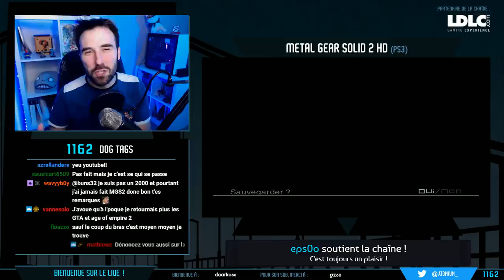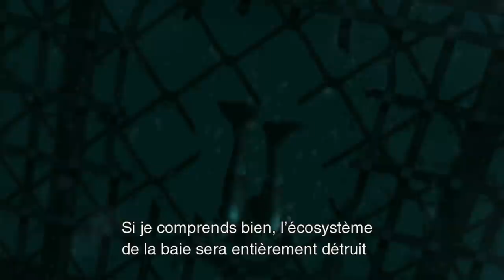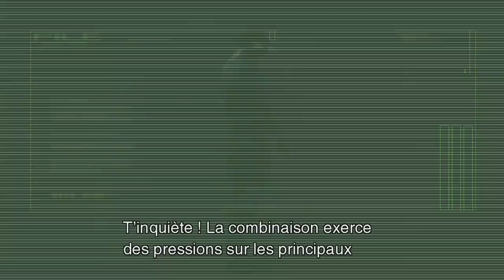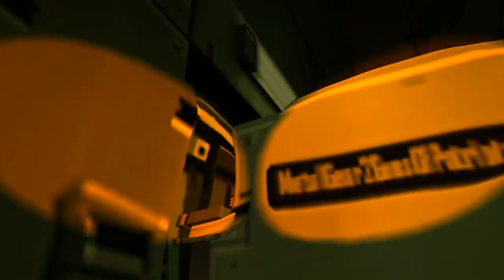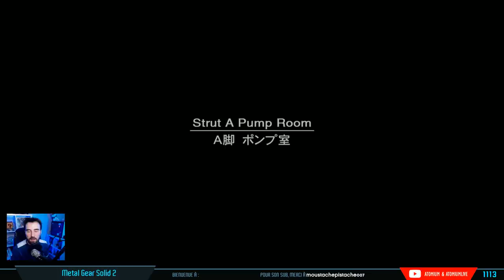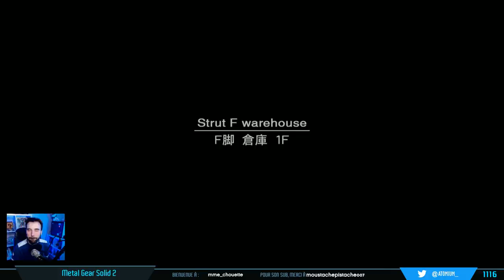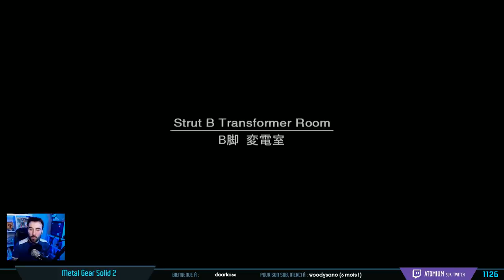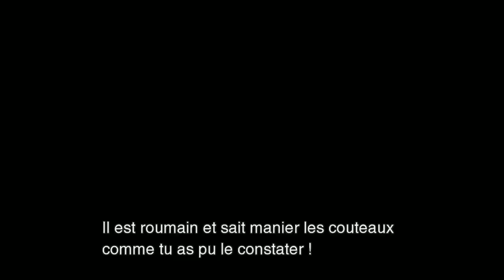METAL GEAR SOLID 2 : Nouveau départ | LET'S PLAY FR #3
Metal Gear Solid 2 : Sons of Liberty continue, on découvre Raiden !

Chez d'oeuvre d'innovation et de gameplay signé Hideo Kojima, Metal Gear Solid 2 est clairement un jeu de la légende. Profondeur incroyable pour son époque, avec beaucoup trop d'idées pour apporter une richesse de jeu révolutionnaire, je reste toujours aussi fou de ce jeu et ce sera un plaisir de le redécouvrir avec vous !

► Merci à LDLC, nouveau partenaire de la chaîne ! Je vous parle de tout ça très vite !